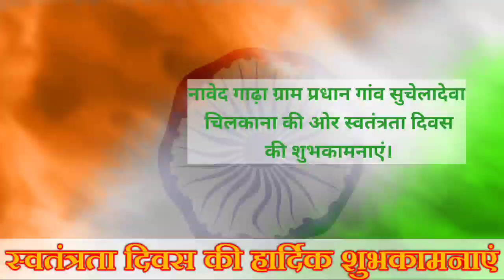नावेद गाढ़ा ग्राम प्रधान गांव सुचेलादेवा चिलकाना की ओर स्वतंत्रता दिवस की शुभकामनाएं।